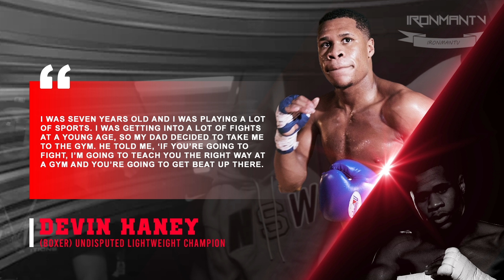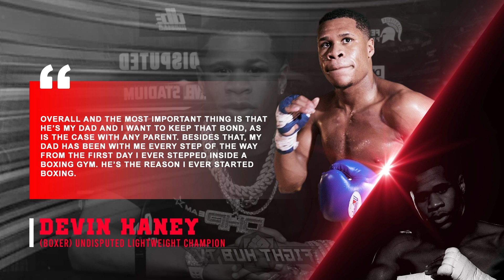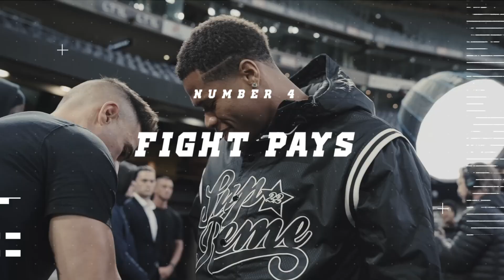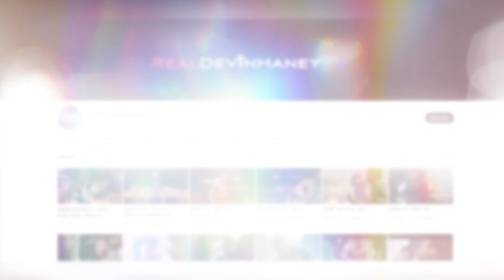Devin Haney Lifestyle And Net Worth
Devin Haney has lived up to his nickname The Dream, as he is living it up as he’s the the youngest undisputed champions in boxing history. He unified the Lightweight division earlier this year, and will look to keep his record clear of any losses as he journeys to become an all-time great. It’s his relentless work ethic, while having a close relationship with his father and religious beliefs that have kept the young superstar grounded and focused on the task at hands. And that task is simple. Win big fights and make big money, which Haney will no doubt do in the coming years.

Devin Haney & George Kambosos Faceoff Interview | Haney Says Come With a New Gameplan or Get KO'd

DEVIN HANEY LOOKS TO BUST GEORGE KAMBOSOS FACE WITH UPPERCUTS & HOOKS! LOOKS SHARP DAYS FROM FIGHT